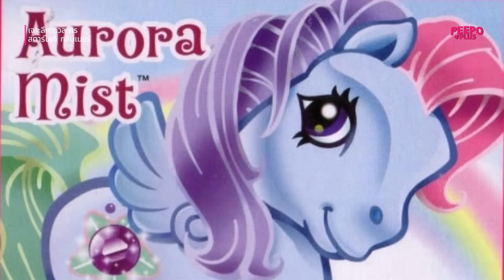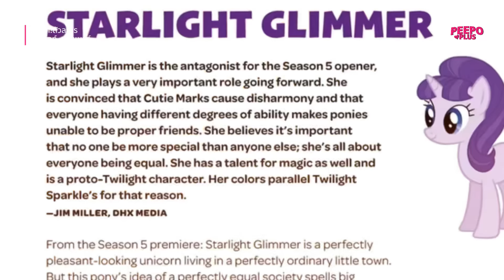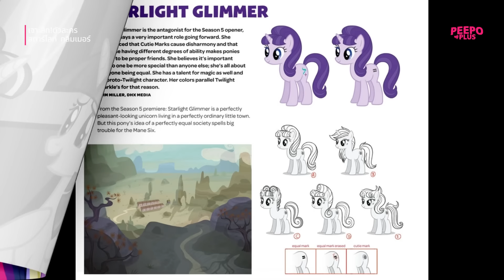เจาะลึก! Starlight Glimmer ยูนิคอร์นสาวตัวร้ายกลับใจ My Little Pony | PEEPO PLUS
ตัวร้ายตัวแรกจากจักรวาล MyLittlePony มาแล้วจ้า หวังว่าจะชอบกันนะคะ

ติดตาม PEEPO PLUS ได้ทุกช่องทาง